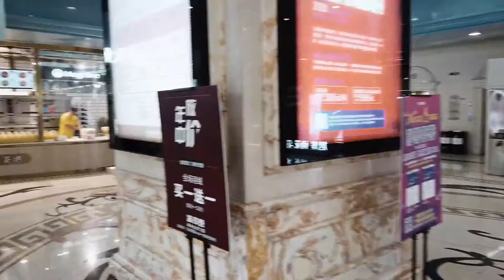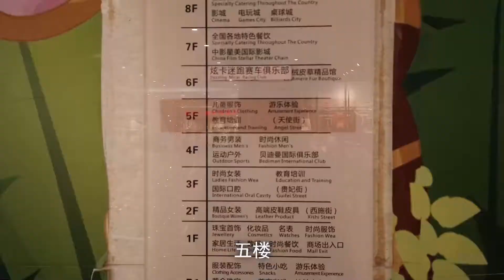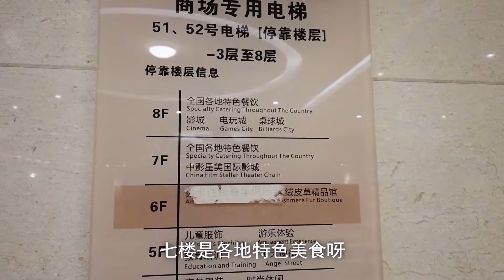长沙万家丽国际MALL，全球最大的单体建筑，购物和吃喝玩乐一站齐